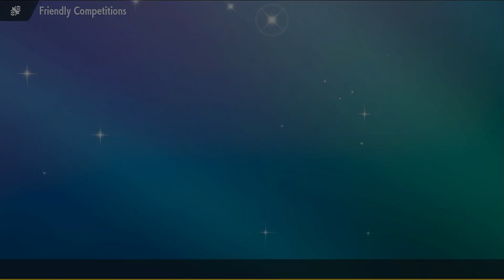Maybe the Fastest Game I've Played! Pokémon FBL S3 Week 6 VS The Rustboro City Rejects!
Bonjour! My name is Ab0mlnati0n and welcome back to.. ..the YCL! Week 6 this time against Arrtz and their Rustbora City Rejects! We are locked into playoff already so I didn't put in as much effort as I could've, but I still have every intention of winning!